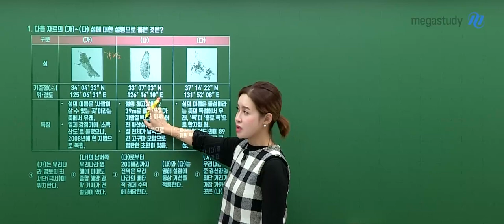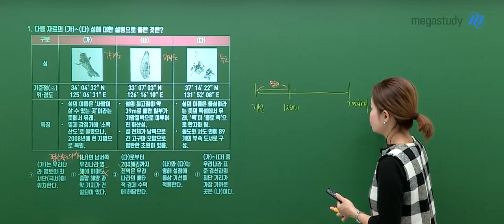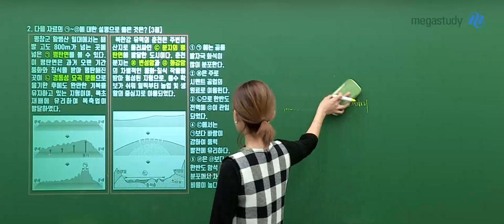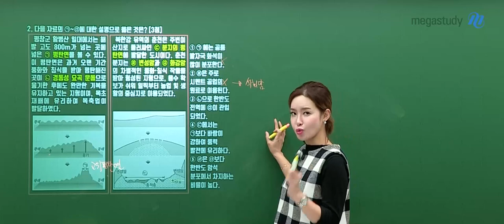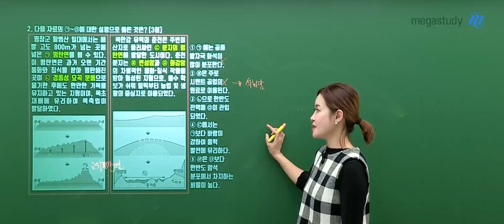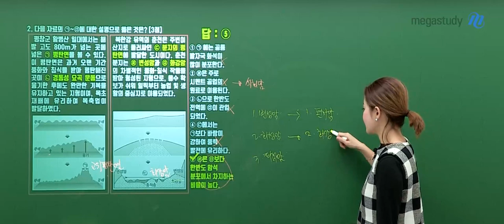[메가스터디] 지리 민정쌤 - 2024 수능 한국지리 해설강의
지리 민정 선생님의 2024 수능 한국지리 해설강의 영상입니다.